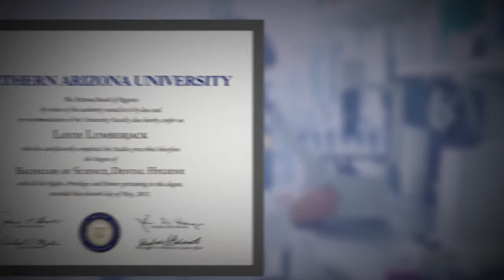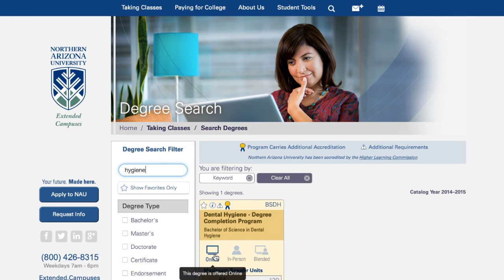Bachelor of Science in Dental Hygiene at NAU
Visit nau.edu/bsdh to learn more!